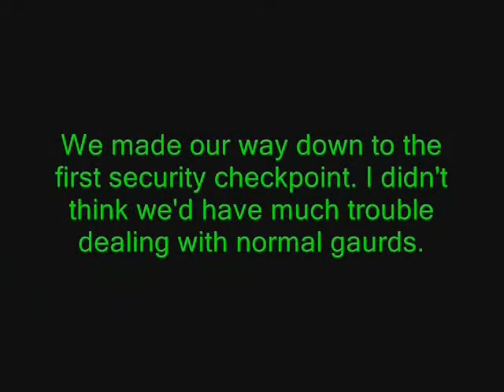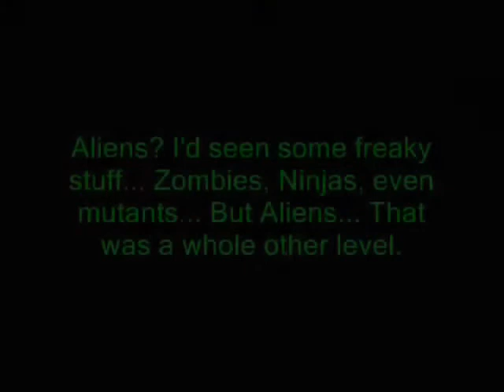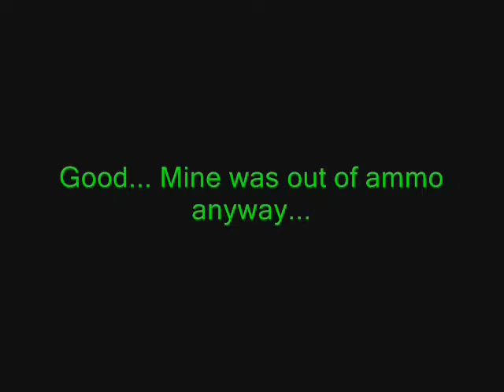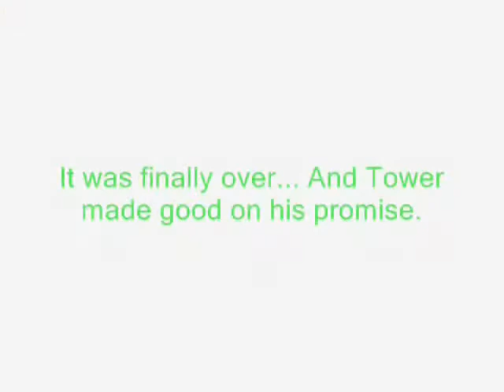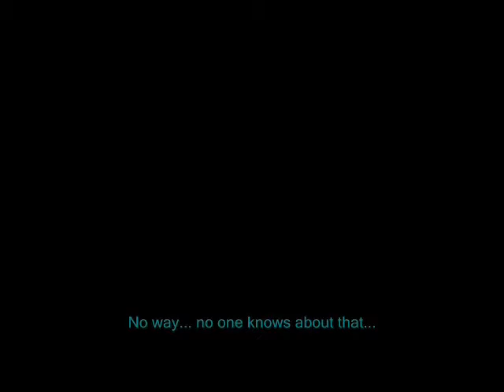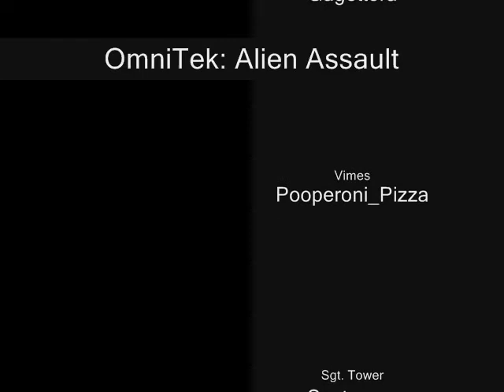OmniTek: Ep.4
Forgive the cut in the middle, had to divide it in two so it'd save and then compile it later... Also, the credits messed up for some reason... Ah well, this one falls under "good enough."
Episode 4 of OmniTek, Alien Assault.
Hope you can read small letters!